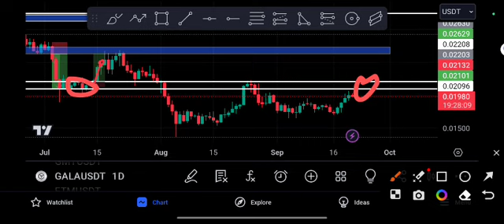Gala Urgent Guys! Gala coin Price Prediction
Queries Solved:
1.  today target
2.  price today
3.  price prediction
4.  token today target